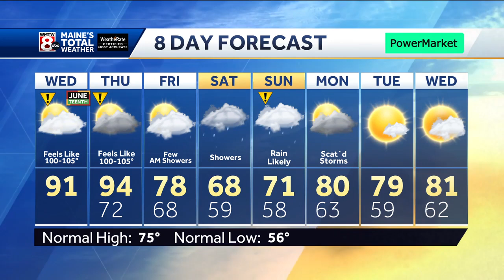Excessive Heat Warning Maine